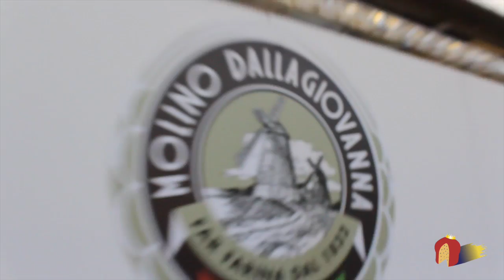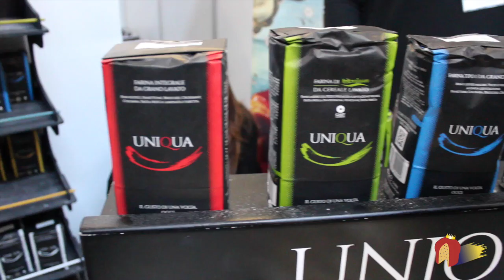Re Panettone™ 2016 Sabrina Dallagiovanna (Molino Dallagiovanna)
Molino Dallagiovanna